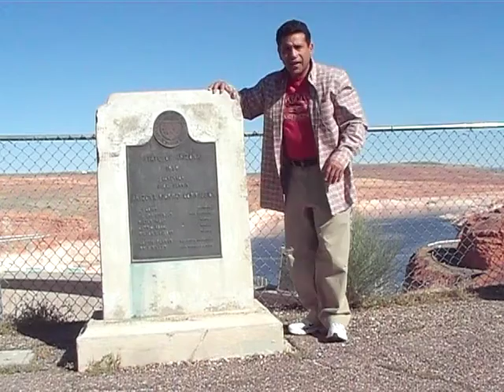Armando Burciaga @ Glen Canyon Dam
I worked on a study of this dams effects on ecosystems down river. We made a map of the river bed using surveying equipment and sonar.